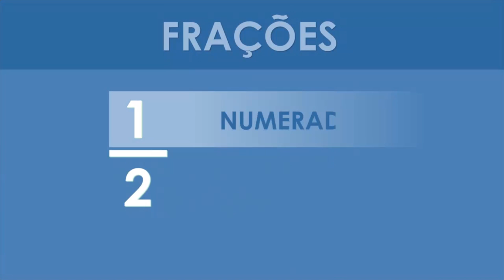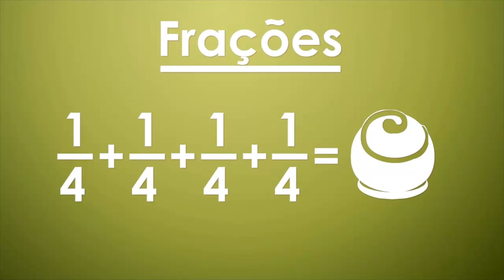As Fraçoes | Vídeos Educativos para Crianças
As frações são a divisão de um inteiro em uma ou mais partes iguais. Se esse resultado, por sua vez, uma parte permanece, podemos continuar a dividi-la, mas deve estar em partes iguais. As frações são compostas por dois números separados por uma linha fracionada. O top é o numerador e o inferior denominador, que indica o número de partes nas quais um inteiro pode ser dividido.

Encontre este e todos os conteúdos das matérias escolares principais: Matemática, Estudos Sociais, Ciências, Linguagem e Literatura, Inglês
A rede social de aprendizagem mais divertida do mundo!